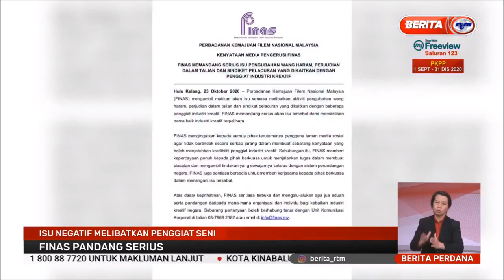23 OKT 2020 –BERITA PERDANA-B-DIVA